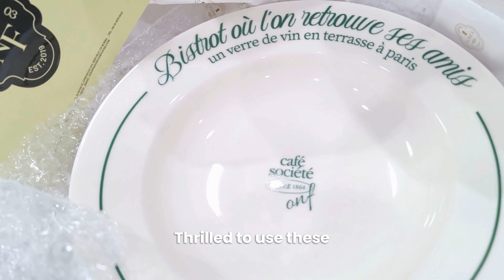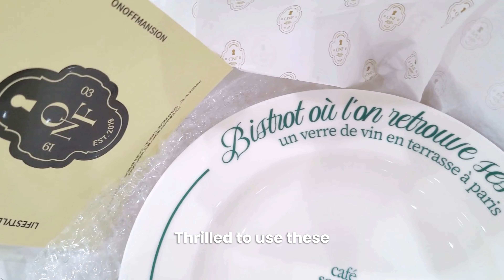Start YouTube in 2023 | 1000 Subscribers Thank you! | Snoopy Collection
Hello and happy weekend, everyone! Celebrate with me as I share with you my new mini Snoopy (Peanuts) tableware collection, and a couple of delectable dishes. See you in my next one!

👉 If you like this video, hit that “like” button and share.